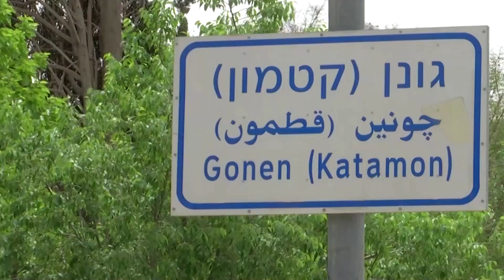Palestinian returns to family home lost to Israel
Huda Al-Imam, a Palestinian woman, regularly visits her family's house that was lost to the Israelis in 1948. Years ago, she reclaimed some of its tiles while the house was being renovated and installed them in her own house in East Jerusalem.